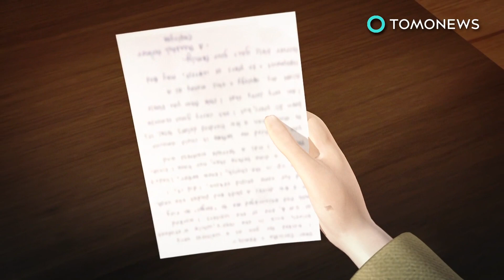20년 전에 알바하며 훔친 돈 돌려준 종업원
애리조사, 투손 — 이렇게 솔직해지는 것도 대단한 용기가 필요할텐데요.

예전에 종업원으로 일했던 한 여성이 20년도 더 전에 일했던 멕시코 음식점에서 도둑질을 했다고 하는데요, 지금이라도 이를 바로 잡으려고 했습니다.

미국, 애리조나, 투손 지역에서 엘 챠로라는 레스토랑을 소유하고 하고 있는 카로타 플로레스 씨는 7월 말 1990년대에 이 식당에서 일했던 애리조나 대학 학생이었던 사람으로부터 편지 한통을 받았습니다.

이 편지를 통해 이 여성은 감사함을 느끼고 있는 전 직원이라고 자신을 소개했는데요, 자신이 동료 종업원으로부터 현금과 술을 슬쩍 하라는 부추김을 받았다고 자백했습니다.

그녀는 교회라는 환경 속에서 자랐으며, 뭔가를 훔친다는 건 있을 수 없는 일이었다고 설명했습니다.

그리고 자신이 형편없는 종업원이었으며, 자신이 슬쩍한 돈이 몇십만원을 넘기 전에 해고 된 것에 감사하다고 주장했습니다.

20년 뒤인 지금, 이 여성은 편지를 통해 아직도 회한을 가지고 있다며, 자신이 저지른 절도죄에 대해 아주 미안하게 생각하고 있다는 말을 전했습니다.

KVOA-TV와의 인터뷰에서, 플로레스 씨는 자신과 직원들이 이 편지에 깊은 감동을 받았다는 말을 전했습니다.

최근 가방을 도난당하는 일을 겪었던 그녀는 이 편지가 사람을 믿어도 되며, 아직도 좋은 사람들이 세상에는 있구나라는 생각을 회복시켜 주었다는 말을 덧붙였습니다.

플로레스 씨는 기자들에게 자신은 물론이고, 직원들, 가족들이 이 편지로부터 큰 영향을 받았다며, 이 여성이 모습을 드러내서 이 돈을 돌려줄 수 있었으면 좋겠다는 말을 전했습니다.